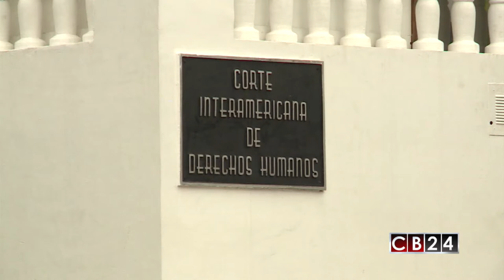Costa Rica en deuda con derechos de las mujeres advierte comité contra discriminación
El Comité para la eliminación de todas las formas de discriminación contra las mujeres, llamó la atención a Costa Rica por el incumplimiento en sus obligaciones de derechos humanos y  por no estar aplicando la fertilización in vitro a nivel público.

El comité emitió sus observaciones al informe presentado por la Defensoría de los Habitantes de Costa Rica, donde se exponen una serie de puntos que aun Costa Rica no está cumpliendo en defensa de las mujeres.

Destaca que están congeladas las decisiones sobre derechos sexuales y reproductivos, tema sobre el cual el Comité recomendó al Estado costarricense, acelerar la implementación del decreto que autoriza la aplicación de la fertilización in vitro en el sector público.

También informan que no se han adoptado medidas legales para proteger a las mujeres embarazadas víctimas de violencia durante el parto.

Sobre las mujeres con discapacidad Costa Rica tampoco está adelantando su trabajo, según el informe hay ausencia de medidas especiales temporales para atender sus necesidades, afectando su desenvolvimiento en la sociedad.

El comité también denunció violaciones al derecho de participación política de las mujeres, explicando que existe una disminución en el nombramiento de cargos a mujeres en las instituciones y poderes del Estado y a nivel privado en empresas y comercios.

El Comité para la eliminación de todas las formas de discriminación contra las mujeres exige a la Asamblea Legislativa de Costa Rica que implemente las observaciones finales emitidas por el comité dentro de un plazo previo a la presentación del informe.